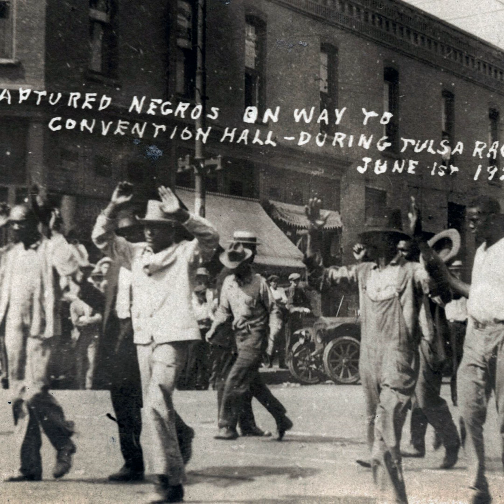The Tulsa Massacre Pt.3 - The Invasion of Greenwood and Aftermath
The entire 35 blocks of the Greenwood commercial district were completely destroyed. A total of 191 Black-owned businesses, several churches, a junior high school, and the district’s only hospital were lost. According to the Red Cross, 1,256 homes were burned with another 215 looted and vandalized. The Tulsa Real Estate Exchange estimated total real estate and personal property losses at $2.25 million, the equivalent of nearly $30 million in 2020.

Audio
Onemichistory.com

Sources:
Riot and remembrance
by James S. Hirsch